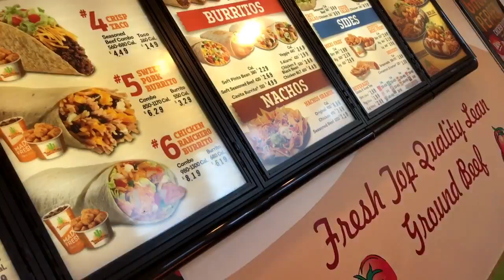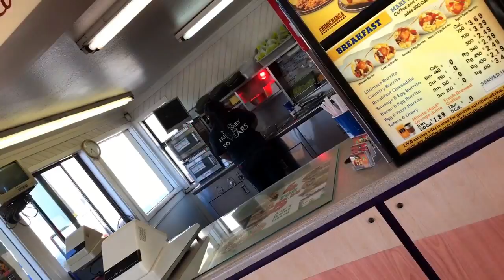CHICKEN FEET - Vlog - May 19, 2107